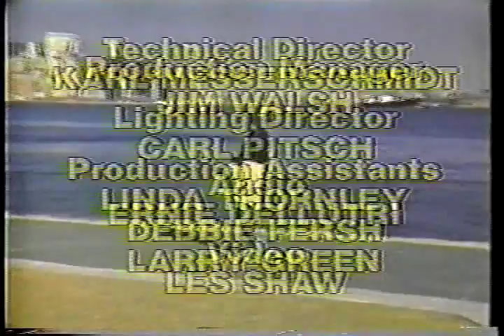ME AND MAXX closing credits NBC sitcom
Rare, short-lived NBC sitcom from James Komack.  Much like Komack's COURTSHIP OF EDDIE'S FATHER, it ended each week with a conversation between father and child.